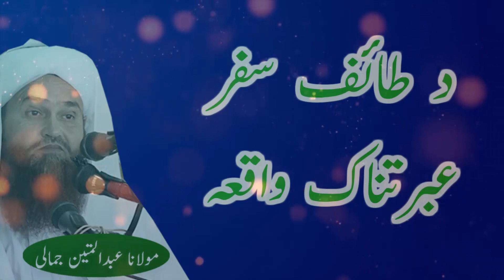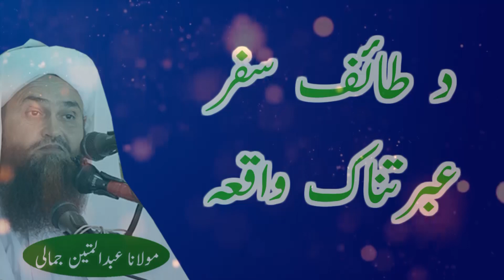DA TAIF SAFAR EBRATNAK WAQIA MOLANA ABDUL MATIN JAMALI